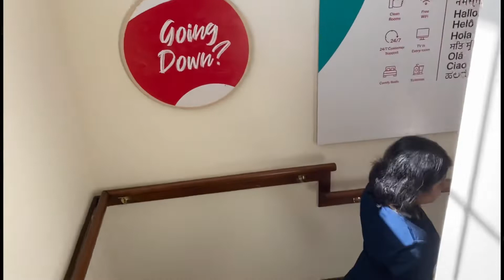Summer holiday part 4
Last day of our trip went some good places for relaxation and then we can back to london. It was a great dat with some mind blowing natural views